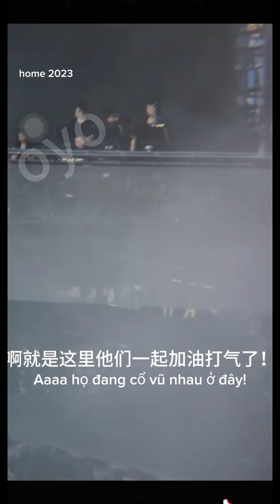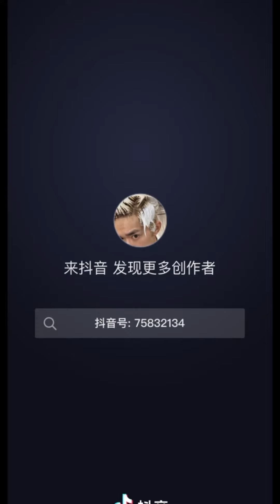[Đáng iu] TFBOYS cổ vũ nhau trước khi lên sân khấu💕 Concert 10 năm || 08.06.2023